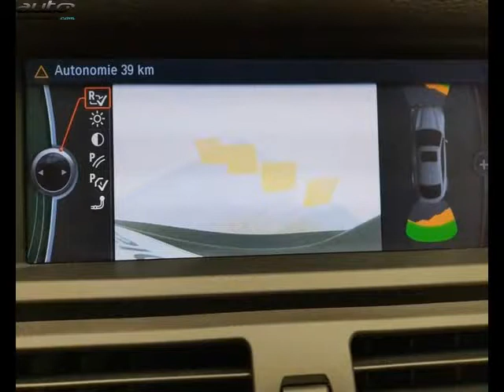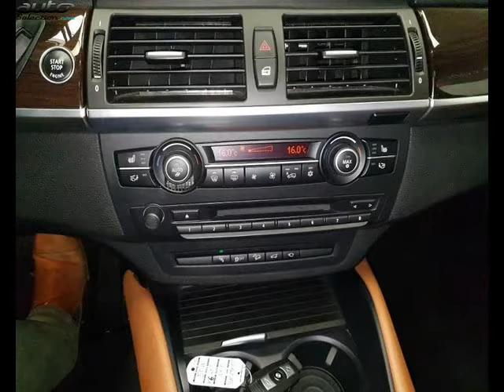Bmw x6 occasion visible à Béziers présentée par Bmw béziers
Cette Bmw x6 occasion disponible à Béziers dans le 34 est mise en vente par Bmw béziers - 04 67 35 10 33 - tous les détails sont